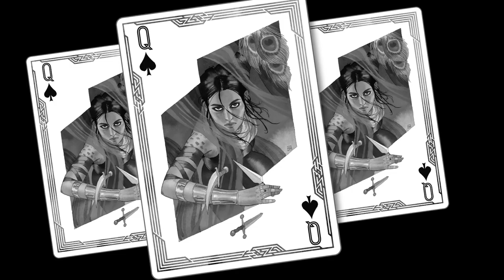so i had to make a six of crows book trailer for school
before quarantine my english teacher gave us this project where we got to read whatever book we wanted and then make a trailer for it afterwards, i got excited and finished mine a week early but then we immediately went on quarantine so no one else got to do the project which means it's probably not getting a grade rip

the song is trouble by valerie broussard